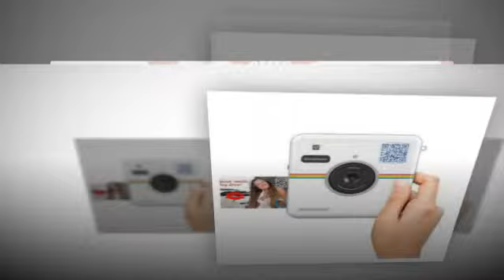POLAROID SOCIALMATIC 14MP Wi-Fi Digital Instant Print & Share Camera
The Polaroid Socialmatic is a remarkably innovative and exciting camera, designed to empower people all over the world to instantly capture, print and share life's moments in ways never before possible. It offers users a unique blend of vintage Polaroid instantprint camera appeal, along with modern conveniences and must-have digital sharing capabilities. Start by snapping your best shots with the 14-megapixel forward-facing and 2-megapixel user-facing cameras, and then instantly print physical photos and/or share them online via the Socialmatic PhotoNetwork and all major social media networks.

Instant Uploading Provides a Whole New World of Social Sharing Possibilities
Instant Printing Provides Immediate Gratification in 'Inkless' Photo Format
Full-Fledged Android OS: Browser, Email, GPS, Wi-Fi, Bluetooth, Apps, Etc.
Camera Can Embed Unique QR Code Into Images for Online Photo Tracking
4.5-Inch Full Color LCD Touchscreen; 4GB Memory, Expandable to 32GB